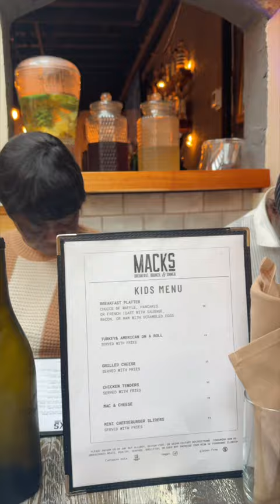Breakfast with my parents